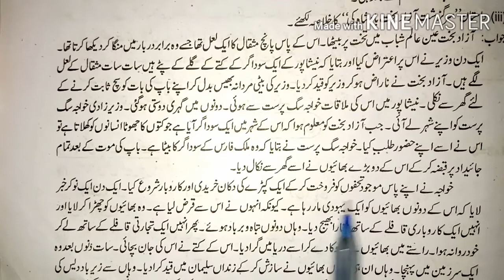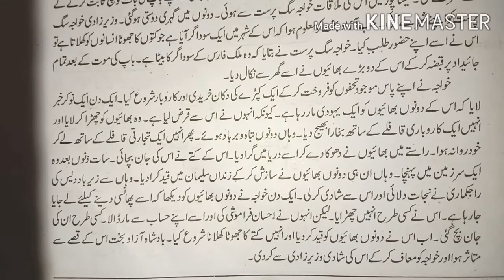Class Ten Maawan Urdu|معاون اردو|سرگزشت آزاد بخت بادشاہ کی|داستان کا خلاصہ